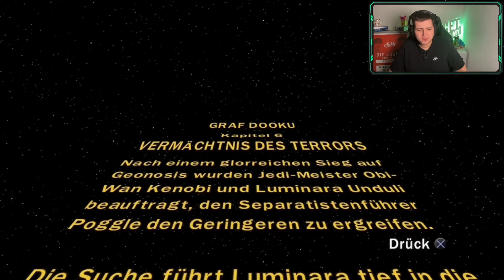Vermächtnis des Terrors | Graf Dooku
In diesem Video geht’s um Star Wars 3 The Clone Wars.

Hey ich bin Janosch, 21 und komme aus der Schweiz, ich mache jedoch Hochdeutsche Videos. Ich versuche dich mit coolen Video’s und Streams zu unterhalten und dir vielleicht ein Lächeln ins Gesicht zu Zaubern.

Musik die im Video verwendet werden könnte.
Alle Melodien sind von YouTube Audio-Mediathek.
Song Namen: (Zuerst die Künstler dann den Titel)
(NICHT JEDER SONG WIRD VERWENDET)

unterliegt der Lizenz Creative-Commons-Lizenz "Namensnennung 4.0".

Carefree Melody von Twin Musicom
Dance, Don't Delay von Twin Musicom
unterliegt der Lizenz Creative-Commons-Lizenz *Namensnennung 4.0%. https:/
Quelle:

• Equipment & Set up / unbezahlte Werbung •

Wie mache ich meine Thumbnail?

Mit Snapchat